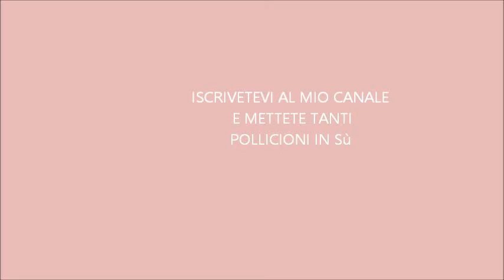beautiful storie da non dimenticare